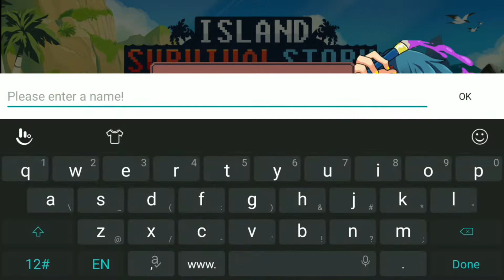Island Survival Story Gameplay - That to mannyyy!!..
Island Survival Story Gameplay it's an great game. i can see my self playing this game on my free time.

subscribe if you want to keep updated when i post another video, and leave a like if you like this video and want to see some more or post a comment  if you want to say somethings and suggest some games that you want to see in the channel.

Game Description:
■ The story about survivors lost during the Bermuda Triangle expedition!

Idle character collecting action RPG with survival theme!!!
■ Start with a 4 star survivor!!

■ Base Camp Defense
Build a sturdy house and towers to fend off enemies, and explore the island to rescue other survivors.

■ Build the expedition team and the defense team!
Rescue more than 40 different survivors, train them and fight alongside them!
Use summoning to recruit various companions.

■ Be the strongest on PVP mode!
Find out who's the strongest by competing against other users.

■ Idle play support with an automated combat system!
Enjoy idle RPG with automated combat and skill system.